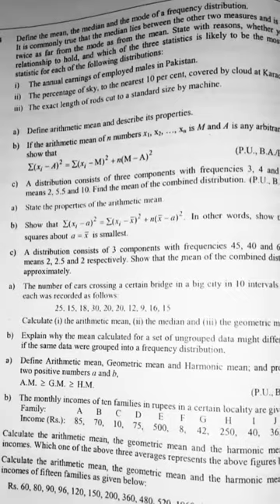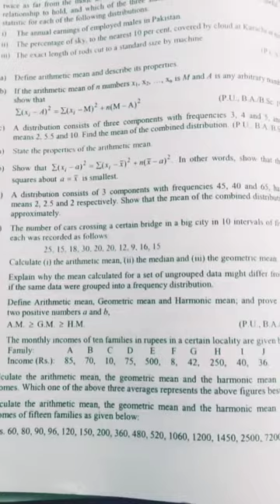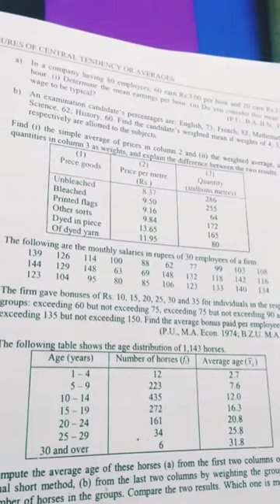LECTURE 6 (3RD YEAR )